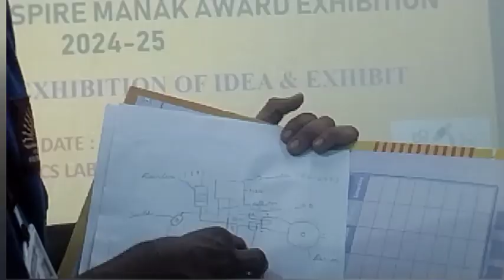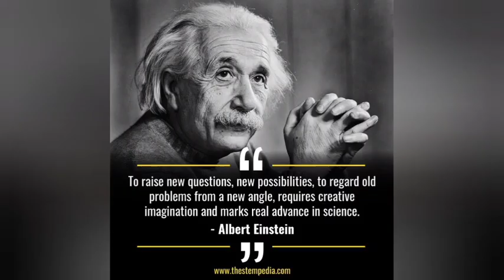SCHOOL LEVEL INSPIRE MANAK IDEA PRESENTATION| KV 39GTC | INNOVATION | SCIENCE TECHNOLOGY| 2024-25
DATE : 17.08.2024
SCHOOL : KENDRIYA VIDYALAYA 39GTC CANTT VARANASI
OCCASION : PRESENTATION OF INNOVATIVE IDEA
INSPIRE MANAK AWARD -2024/25
PARTICIPANTS : CLASSES VI to X
Venue : PHYSICS LAB, KV 39GTC CANTT VARANASI

STUDENTS OF DIFFERENT CLASSES SHOWCASE THEIR INNOVATIVE AND NEW IDEAS FOR FUTURE PROJECTS UNDER SCHOOL  LEVEL INSPIRE MANAK IDEA PRESENTATION.